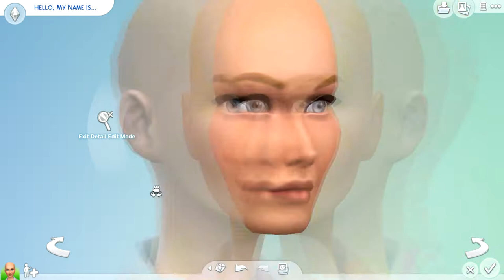The Sims 4: Create A Sim- Plant Sim Challenge Sims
May The Forth Be With You
READ ME

My name is Alana, I am 13 years old and I play The Sims 3 and The Sims 4. I have another channel called Non Anonymous Weirdo. I use DxTory for recording and Sony Vegas Pro 14 for editing.
IF YOU SEE THIS, COMMENT: I smoke pretzels